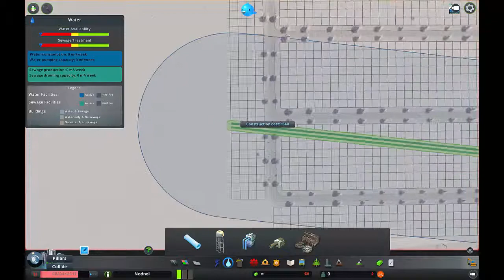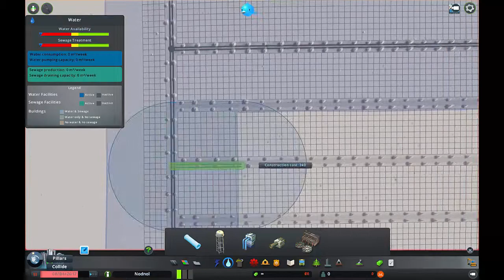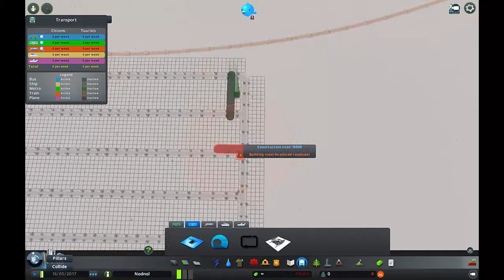Marlow Completes... Cities: Skylines - Episode 1 - Nodnol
ʘ Woooooooo I'm back hopefully for a while, enjoy this video!